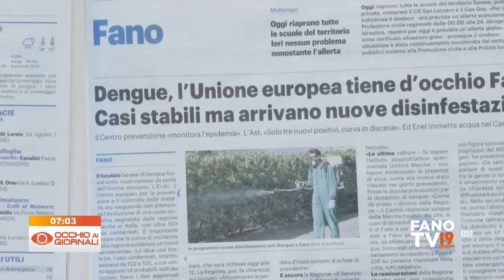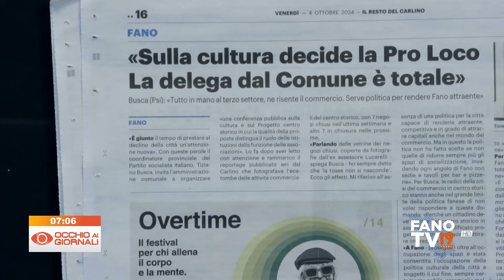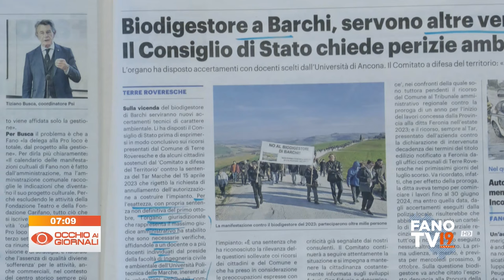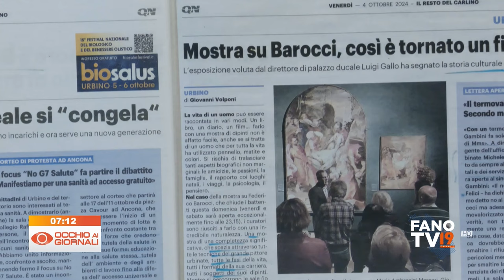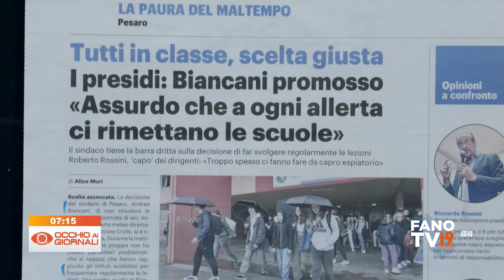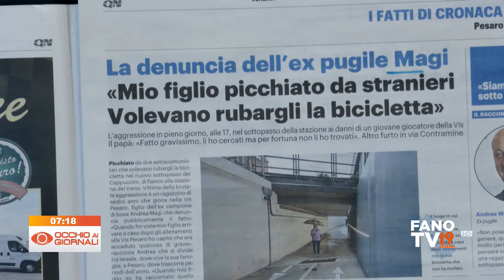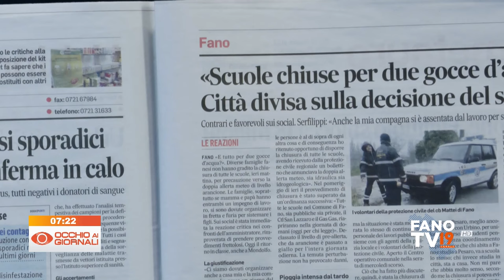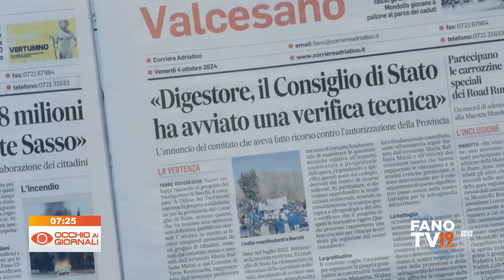Occhio ai Giornali 4 ottobre 2024